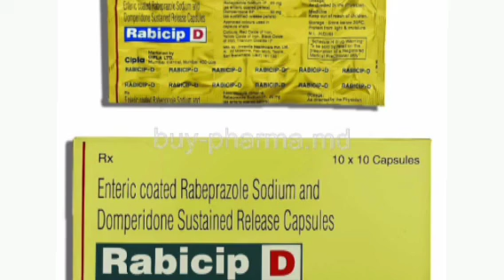Rabicip D Capsule